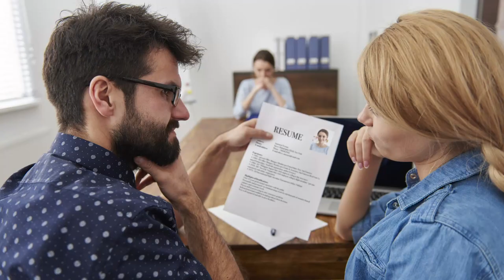How To Negotiate Your Salary Like A Pro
Negotiating your salary can be a bit nerve wracking, but getting that raise is well worth all the time and effort.

With the proper preparation, you can nail the meeting and start earning what you deserve.

Quote of the Day - "Life moves pretty fast. If you don't stop and look around once in a while, you could miss it." - Ferris Bueller